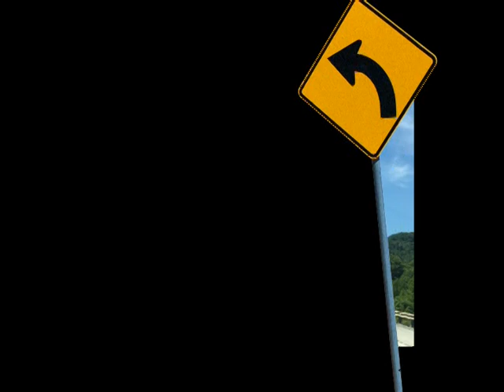ASP SSJ 2019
Saints Simon and Jude coordinated trip to Logan WV with Appalachia Service Project 2019.